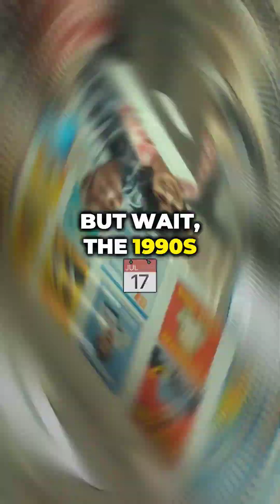The Wild Ride of AI!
From room-sized computers to smart assistants, discover the hilarious journey of AI through the decades!